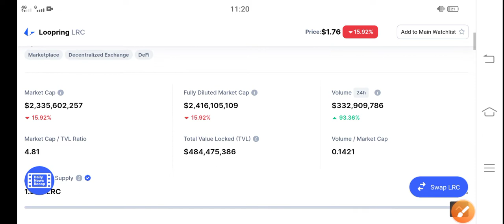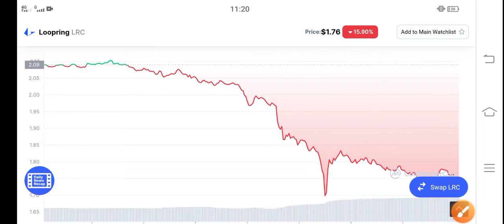Loopring Unbelievable || LRC Price Prediction & News Today! LRC Today News